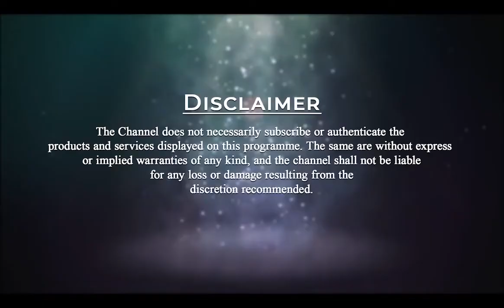How to do meditation for beginners at home in English | PMC English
Meditation means going within and connecting to our inner world. The right age and time for meditation is NOW. We need meditation today more than ever. Let’s meditate to make this planet a better place.

This video clearly explained 'How to do meditation for beginners at Home'. By the end of this video, you will know how to do Anapanasati meditation correctly, based on Buddha’s teachings from the Anapanasati Sutta. This will give you the power to stay calm no matter what life throws at you just by breathing mindfully.

In this guide, we will look at: How to do the Anapanasati meditation technique
The Anapanasati Sutta
The benefits of the Anapanasati meditation technique
Meditational experiences.
How to gain emotional control.

What is Anapanasati Meditation?
‘Ana’ means ‘In-Breath’
‘Apana’ means ‘Out-Breath’
‘Sati’ means ‘Be With’

In “Anapanasati Meditation“, the attention of the mind should constantly be on the normal, natural breath. The task on hand is effortful, joyful oneness with the breath. No ”mantra” to be chanted…
no form of any ‘ deity ‘ to be entertained in the mind… no Hatha yogic pranayama like ‘ kumbhaka ‘...
holding the breath.. should be attempted.

What is the procedure?
Hands should be clasped and all fingers should go into all fingers
The feet should be crossed
The eyes should be closed
Observe the normal natural breath

Note: Any comfortable sitting posture can be taken… The posture should be as comfortable as possible…It is not at all necessary that we should squat on the ground… You can perfectly prefer a comfortable sofa…